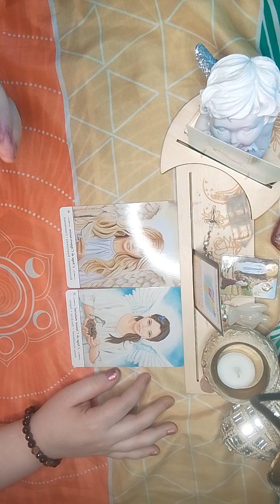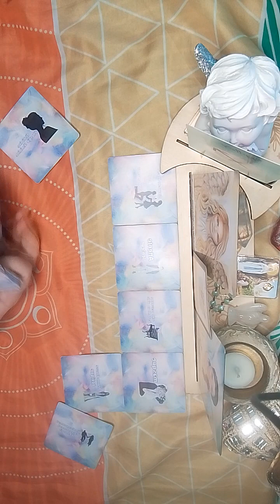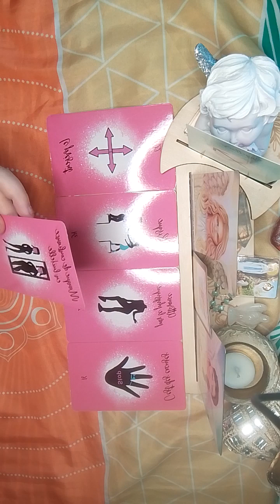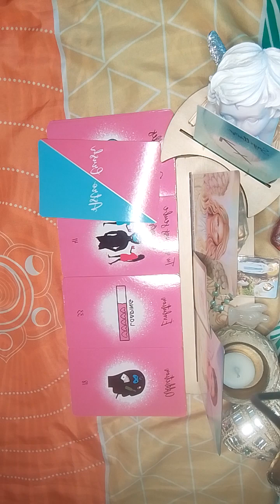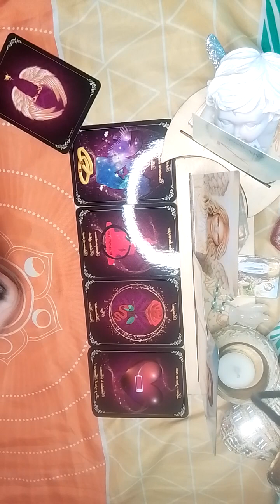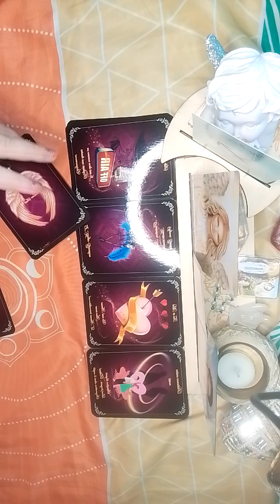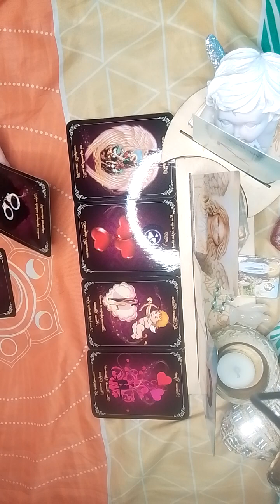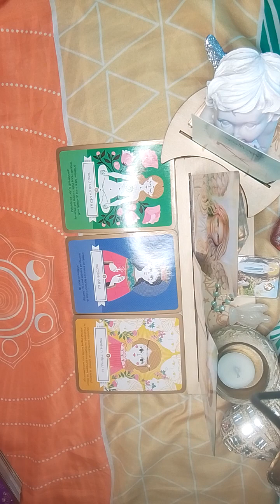sagittaire ♐ amour ❣️ Mai 23